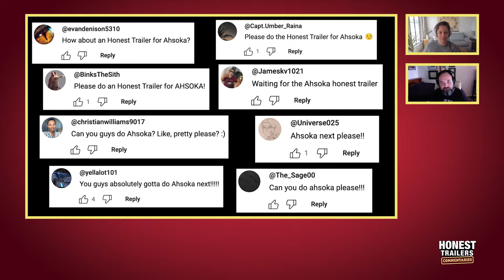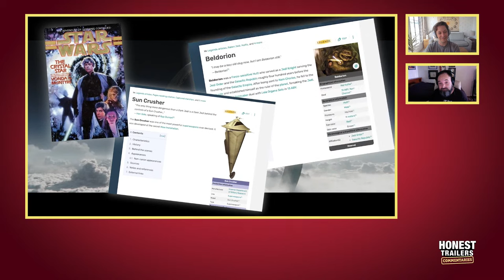Honest Trailers Commentary | Ahsoka Season 1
►►Before you play the new Spider-Man game on PS5, or rewatch Spider-Man 2 for the 900th time, dive deep into the psychology of Peter Parker in this new episode of Fandom IRL!

Hosted by Spencer Gilbert (@SpencerJGilbert)
Featuring: Lon Harris (@lons)
Tech Director: William Boxx
Content Manager: Mikołaj Kossakowski

FANDOM
Supervising Producer: Max Dionne
Senior Producer: Billy Patterson
Post-Production Manager: Emin Bassavand
Post-Production Specialist: Rebecca Castaneda